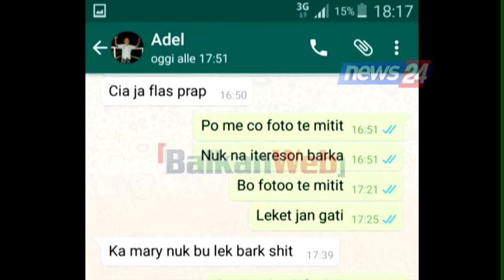“Çelepia 2”, dyshohet se egjiptiani e ka shitur anijen. Prindërit e marinarit apel shtetit